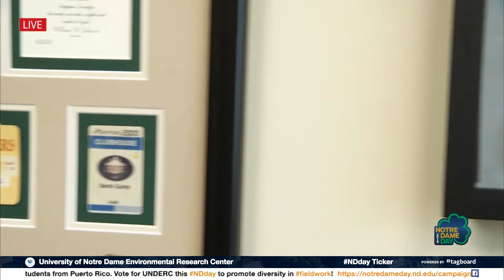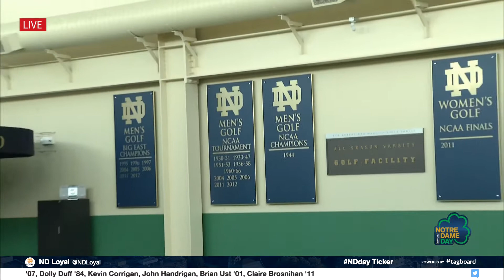John Handrigan - Notre Dame Day 2018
Head Coach, Notre Dame Men’s Golf